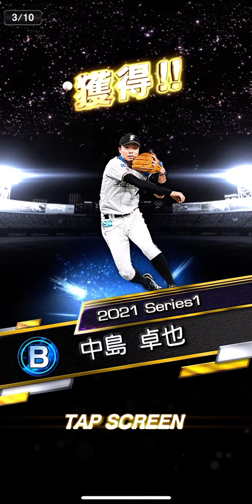【プロスピA】激レア演出でSランク選手2枚ゲット‼️